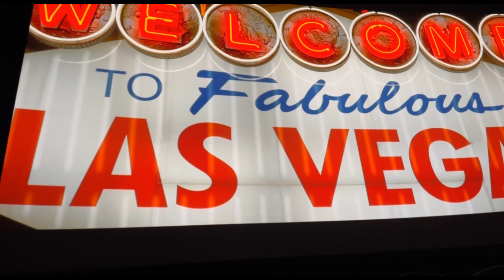A Day in the life of Me Contestant #21 Charlotte G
Contestant   #21  Charlotte G
Miss Teenage Canada 2022
VLOG  A day in the life of Me

VOTE for your favorite. Winner is based on Views, Likes Comments & Shares.

Voting ends Friday at 12noon